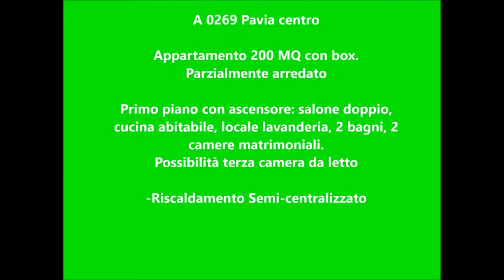A 0269 Pavia centro storico corso Cavour affitto appartamento 200 mq con box